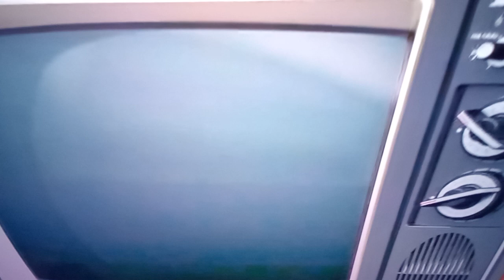mama,s family ending credits